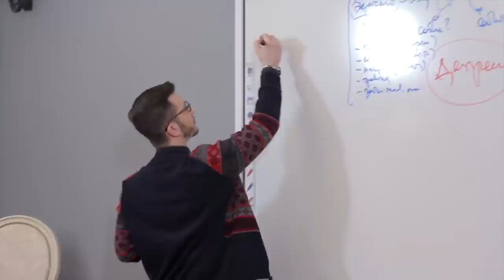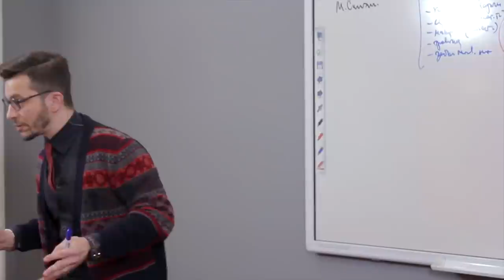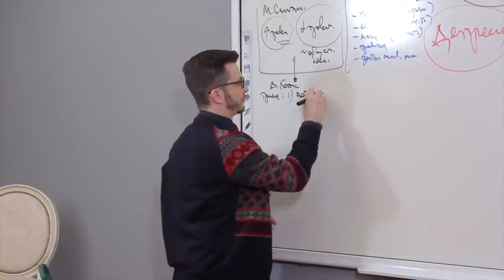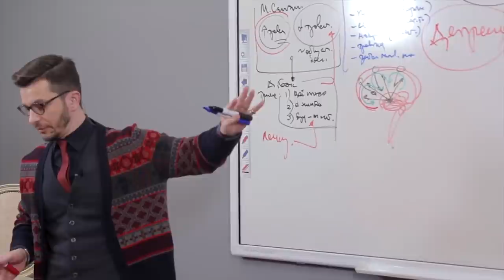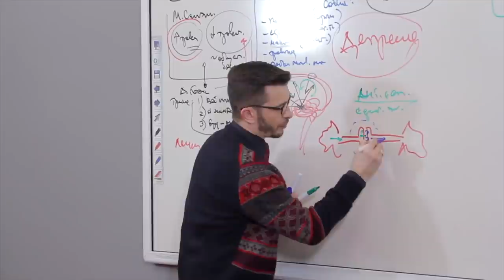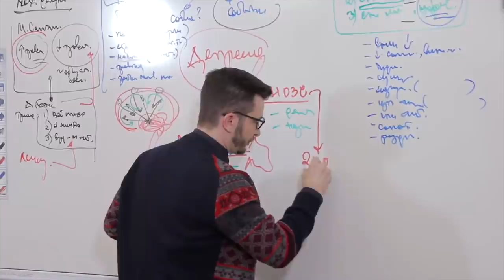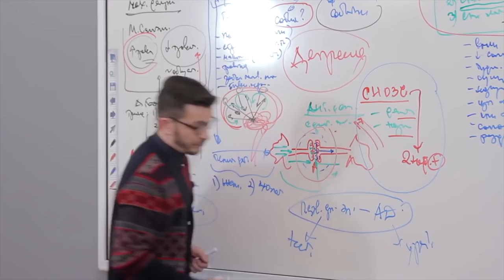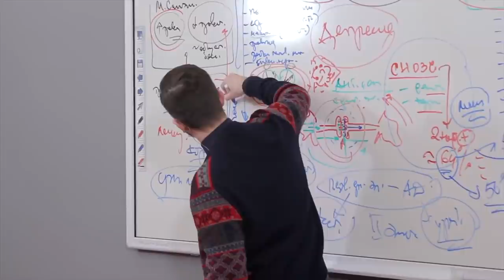Как формируется депрессия? А.В. Курпатов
Отрывок лекции Андрея Курпатова «Что такое депрессия? Факт-карта»